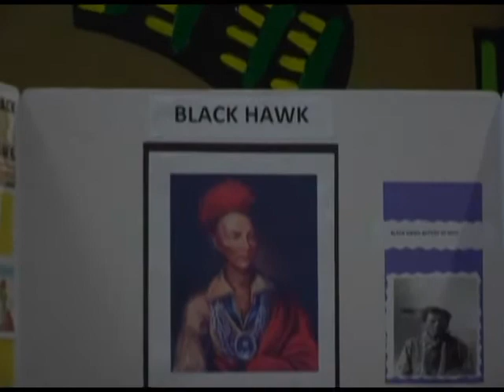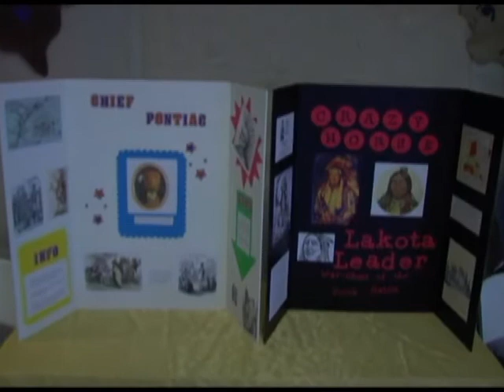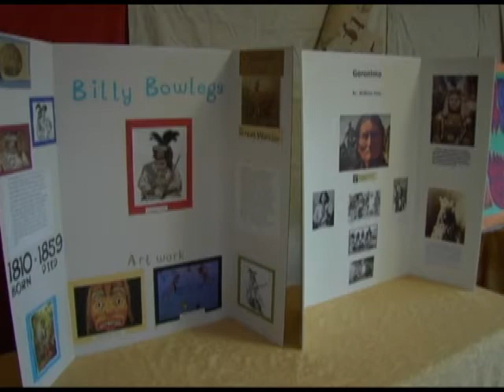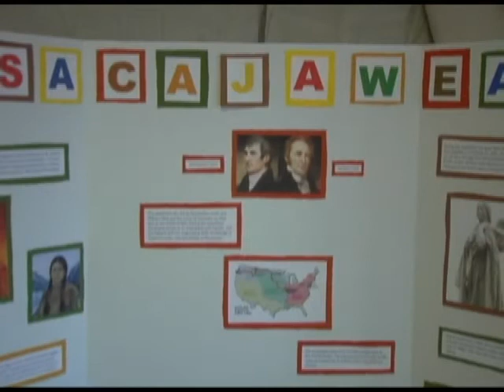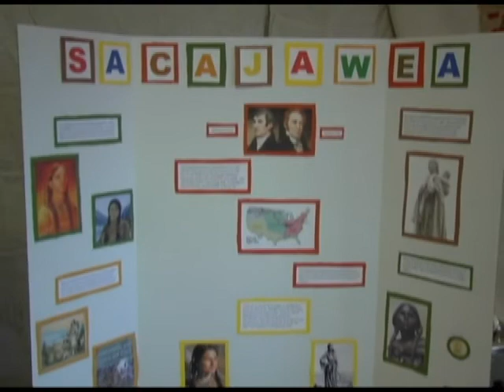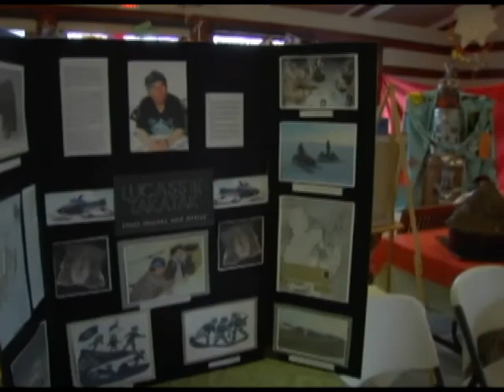Native Americans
The Native Americans come to Mill Springs